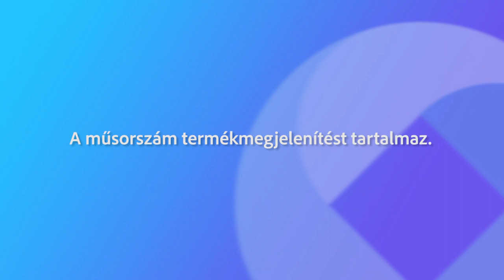231205 Fehérvári Beszélgetések Andi bohóc